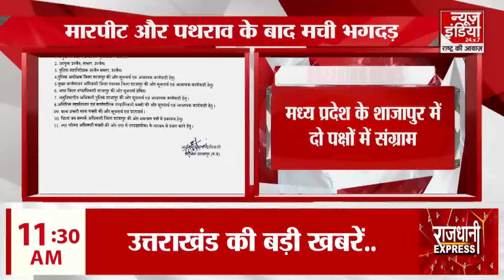Madhya Pradesh: मध्य प्रदेश के शाजापुर में दो पक्षों के बीच मुठभेड़ एक की मौत, कई घायल | Top News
एमपी के शाजापुर जिले के मक्सी में दो दिन पहले हुए मामूली विवाद ने बुधवार देर शाम को हिंसा का रूप ले लिया। दो पक्ष आमने-सामने आ गए और दूसरे पर फायरिंग पथराव किया। इसमें एक शख्स की गोली लगने से मौत हो गई जबकि कई अन्य घायल बताए जाते हैं। इलाके में भारी तनाव है जिसकी वजह से पुलिस फोर्स तैनात कर दी गई है।

A minor dispute that took place two days ago in Maksi of MP's Shajapur district turned violent late on Wednesday evening. Two parties came face to face and fired and pelted stones at each other. One person died of bullet injuries while several others are said to be injured. There is heavy tension in the area due to which police force has been deployed.